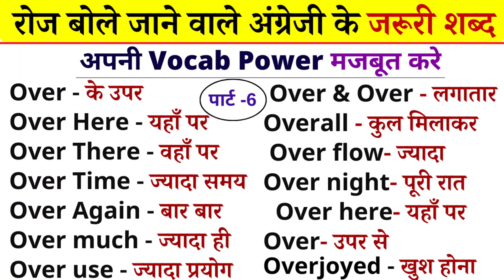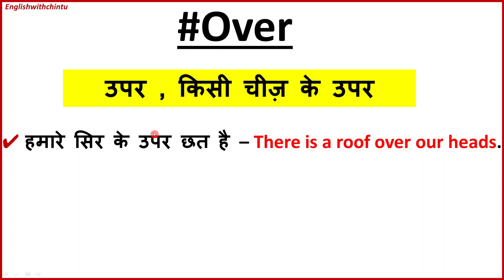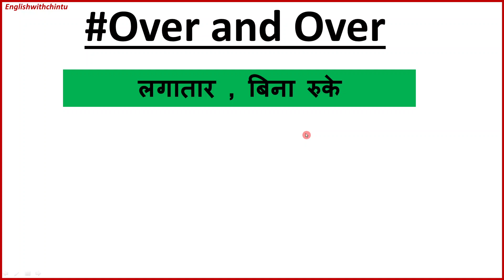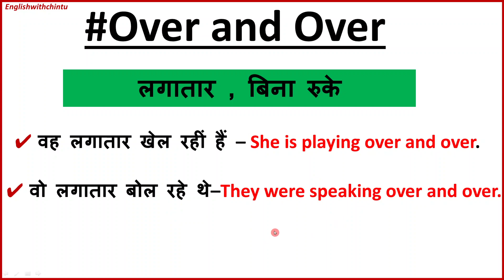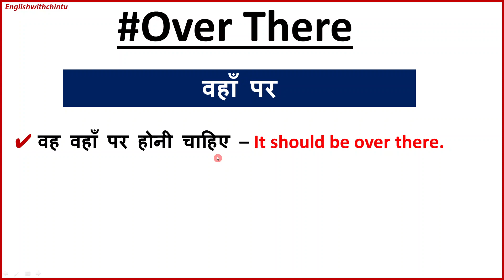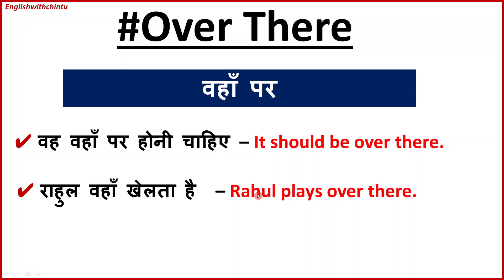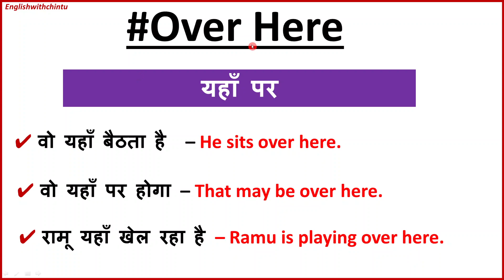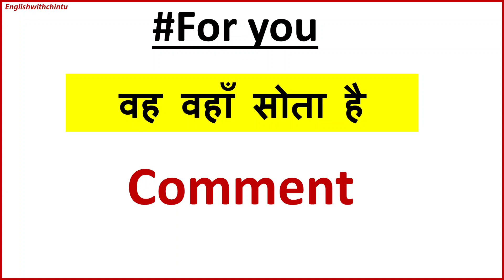Full Use of Over in Spoken English | Use of Over here, Over There & over and over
Use of Over in Spoken English | Use of Over here, Over There, Over time | Prepositions in English
Today we will learn daily use English grammar words and sentences for spoken English grammar with Hindi meanings and if you want to learn spoken English language then these words are very important for you in terms of English daily use sentences and words with Hindi meaning